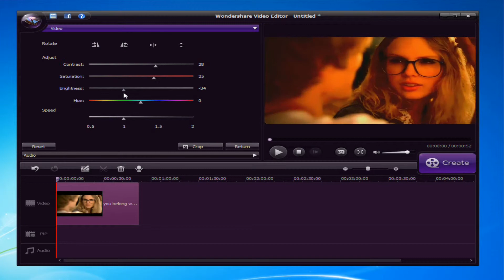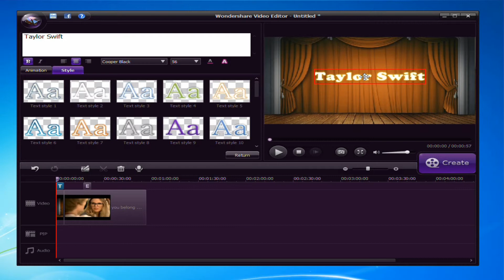How to Edit YouTube Videos with a Smart YouTube Video Editor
Want to edit YouTube video files? Wondershare YouTube Video Editor offers powerful video editing functions to create stunning looks for your YouTube videos (Windows 8 supported).
It's an easy and powerful video editing tool to edit & personalize videos with rich text, filter, transition etc for sharing anywhere (Windows 8 supported).Edit YouTube Files with YouTube Video Editor
range rover evoque commercial
range rover evoque 2013 commercial
range rover evoque awards
range rover commercial
2013 range rover evoque commercial
range rover evoque 2013
range rover evoque commercial 2013
land rover 2013 commercial
2013 range rover
land rover evoque 2013 commercial
2013 land rover commercial